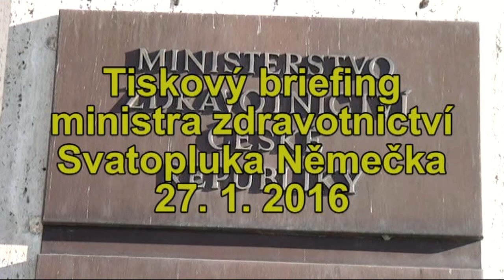Tiskový briefing ministra zdravotnictví Svatopluka Němečka k viru ZIKA-27.1.2016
Tiskový brífink ministra zdravotnictví Svatopluka Němečka na téma nebezpečí šíření viru ZIKA v Evropě - 27. ledna 2016.